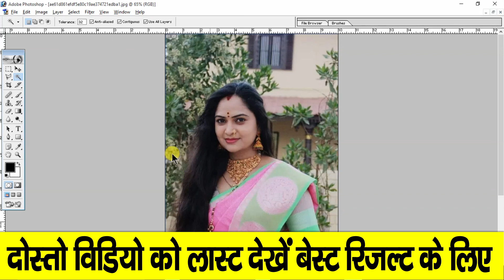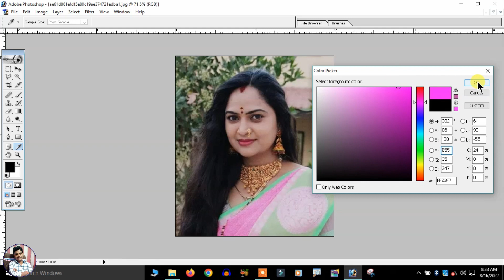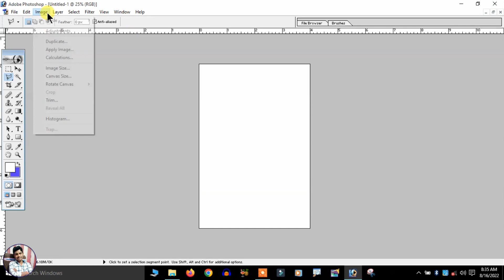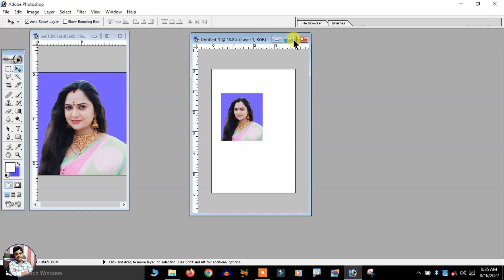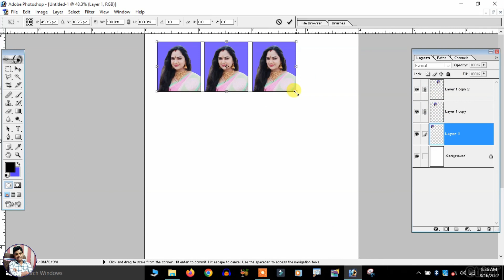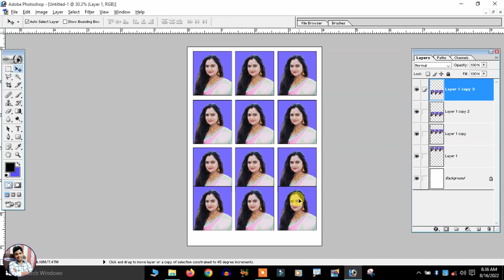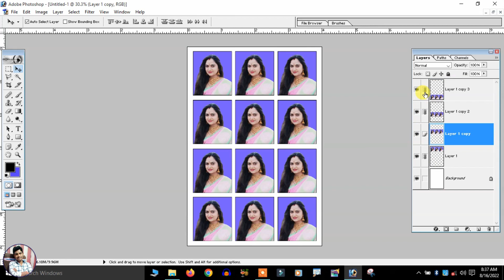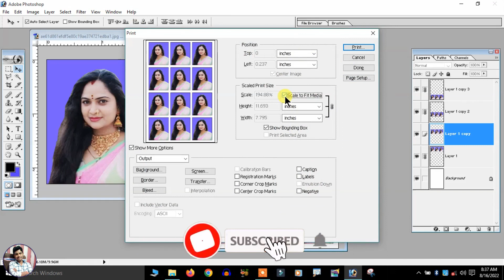Passport Size Photo Kaise Banaye | How to Make Passport Size Photo in Photoshop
Passport Size Photo Kaise Banaye | How to Make Passport Size Photo in Photoshop.  Photoshop me passport size photo kaise banye.